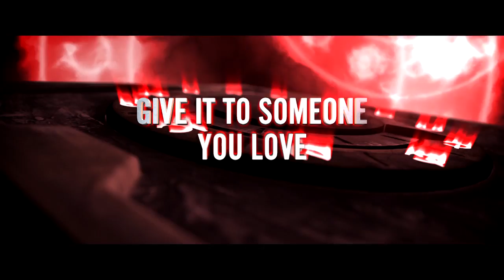SIT DOWN:Gremlin Edition Ryan Bellgardt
Ryan Bellgardt writer, Director of the movies Army of Frankensteins & Gremlin. Gremlin is the newest film from him and he is here to talk about the making of this film and where the idea came from. Also how he developed the idea for the box. So sit back and check it outI am sure you will enjoy it.

Tuesday: Live Show on the Dorkening/SIT DOWN Upload

Friday: Reviews